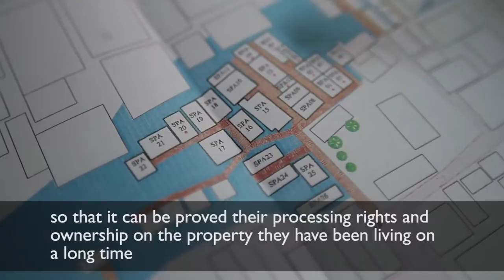Issues and challenges of fighting poverty in an urban context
World Vision talks about some of the issues and challenges of fighting poverty and injustice in an urban setting.